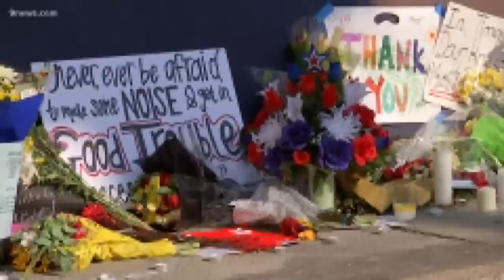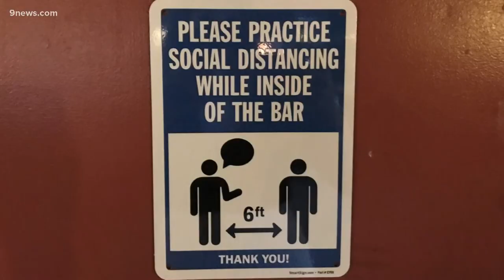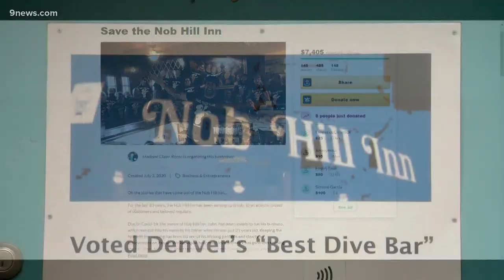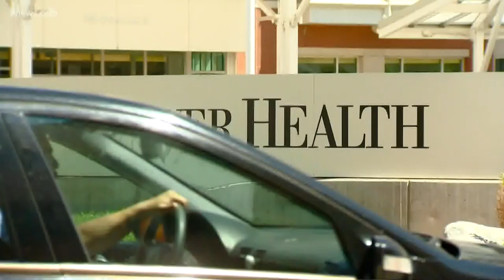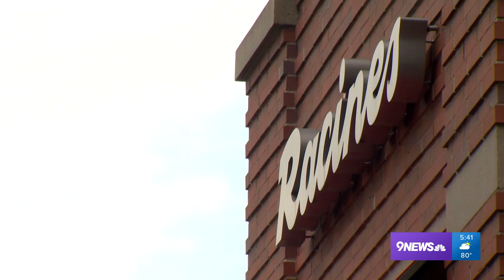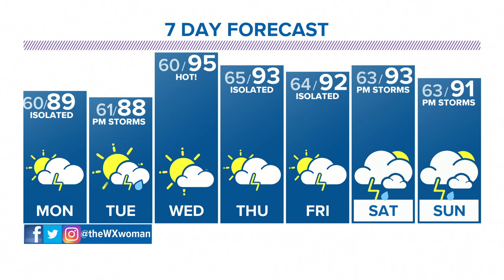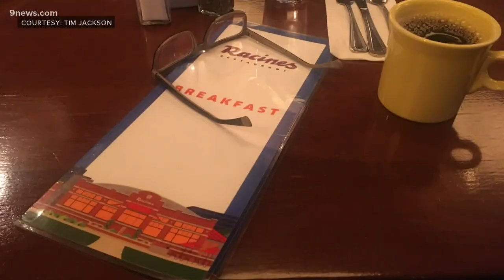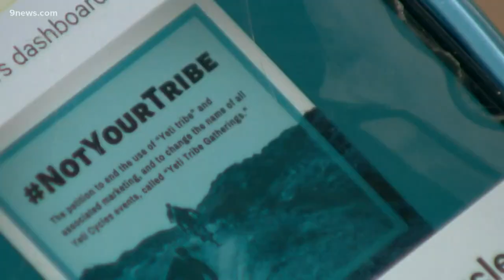ICYMI: Meet the man tearing down Mount Falcon on a unicycle and more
In our In Case You Missed It special, we look back at some of our favorite and most important stories from the week of July 12.

9NEWS (KUSA) is located in Denver, Colorado.